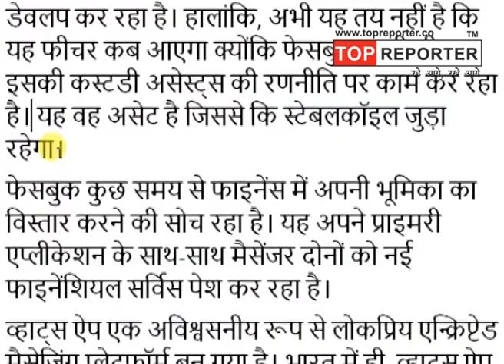New Feature: अब Whats-app से पैसे Transfer कर सकेंगे यूजर्स | Topreporter news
Facebook Inc. is working on making a cryptocurrency that will let users transfer money on its WhatsApp messaging app, focusing first on the remittances market in India, according to people familiar with the matter.

The company is developing a stablecoin -- a type of digital currency pegged to the U.S. dollar -- to minimize volatility, said the people, who asked not to be identified discussing internal plans. Facebook is far from releasing the coin, because it’s still working on the strategy, including a plan for custody assets, or regular currencies that would be held to protect the value of the stablecoin, the people said.

Facebook has long been expected to make a move in financial services, after hiring former PayPal president David Marcus to run its Messenger app in 2014. In May, Marcus became the head of the company’s blockchain initiatives, which haven’t been discussed publicly in detail. Facebook has been on a hiring spree, and now has about 40 people in its blockchain group, according to employee titles on LinkedIn.

"Like many other companies, Facebook is exploring ways to leverage the power of blockchain technology," a company spokesman said in a statement. "This new small team is exploring many different applications. We don’t have anything further to share."

WhatsApp, the company’s encrypted mobile-messaging app, is popular in India, with more than 200 million users. The country also leads the world in remittances -- people sent $69 billion home to India in 2017, the World Bank said this year.

The past year has seen a boom in crypto projects related to stablecoins. At one point, there were more than 120 ventures related to this theme, according to Stable.Report, a website that tracks stable tokens. The concept was created to create a digital coin that would be far easier to use on daily purchases because it would be more stable than currencies like Bitcoin.

The idea has proven tough to carry out in real life, with at least one high-profile project shuttered in recent weeks. A stablecoin known as Basis recently closed after eight months. The Hoboken, New Jersey-based company said there was no apparent way around being classified as a security as opposed to a currency, which could significantly reduce the number of potential buyers. The swift collapse came after Basis drew well-known backers like Andreessen Horowitz and Kevin Warsh, a former governor of the U.S. Federal Reserve.

Perhaps the most high-profile stablecoin to date, Tether, has also been surrounded by controversy. While Tether’s creators say each of its tokens is backed by one U.S. dollar, the company’s refusal to be audited has raised questions about whether that’s the case.

Facebook, which has 2.5 billion global users, more than $40 billion in annual revenue and greater experience navigating regulatory issues, may have a better chance of making a stablecoin that sticks. It would be the first large technology company to launch such a project. The company’s relationship with India has been fraught, mainly because some instances of fake news spread through WhatsApp have led to violence there. Still, Facebook sees tremendous growth opportunity in the country. India has 480 million internet users, second only to China. That number is projected to grow to 737 million by 2022, according to Forrester Research Inc.